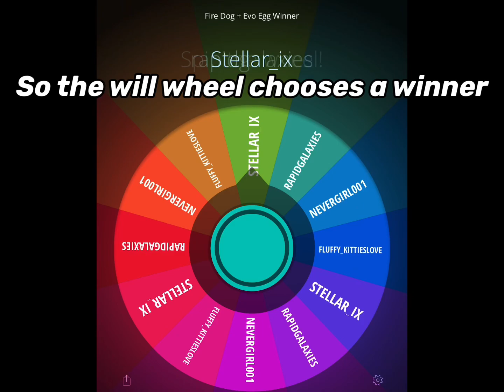THIS IS THE MOST AMAZING SHINY PONY SO FAR (RoPets)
Here’s the 3rd Shiny Pony evolved and it’s the Meteor Pony from Roblox Ropets. The pet is simply gorgeous and to add more fun to the mix, we’ve been hatching multiple evolved eggs and won’t stop here.

Here’s what you need to do to join these giveaways to guess the Mystery Pet (Evolved Egg Guessing game)
2. Like the vid

Now all you need to do is state your 2 guesses and they are -
1- state the full name of the evolved pet you think a I’ll hatch (only one)
2- mention a main color on the pet’s body
Both answers shouldn’t be related to the same pet as they are both 2 guesses.
Any additional guesses won’t count as this needs to be fair for all.
Here’s how winners are picked—

If someone gets the exact pet name correct on the first guess then they immediately win the prize. Answer number 1 is a priority over the color guessing one (Answer #2).  If more than one winner is found, a wheel app will be used to determine the winner.  The winner wins an evolved egg + whatever is hatched. You must include your Roblox username to join giveaways and follow the same 3 steps mentioned above.

** If your username isn’t on the comments then it won’t count**
💙WINNERS PLEASE SEND AN IN-GAME REQUEST TO “ Dayjeee_gifts” to claim your rewards💙